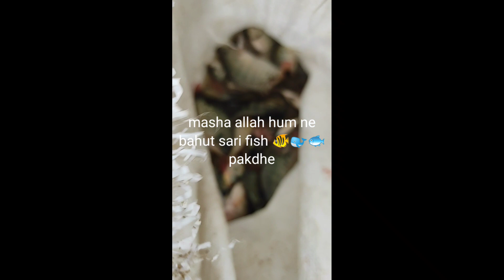GMB families Fishing🎣🎣🎣🎣 and walking time⌚ sath me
Hi friends assallam wallaikum GMB all is well channel pay today I m sharing family video🎥 sath me fishing b umid hai, inshaallah aap ko pasand aaye aagar video pasand aaye tu like share subscribe kare